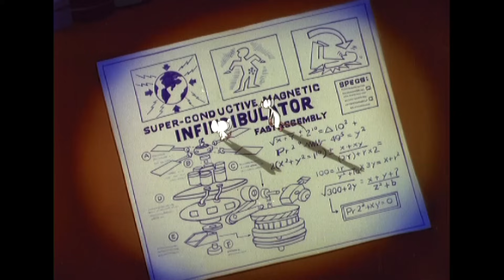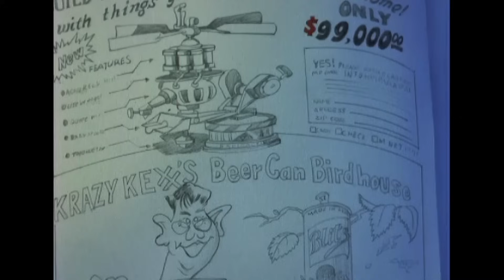Animaniacs | Best of Pinky and the Brain 🐭🐭 | Classic Cartoon Compilation | WB Kids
Their goal is to take over the world, but that doesn't come easy! Enjoy this compilation filled with some of the best moments of Pinky and the Brain 🤩

Animaniacs available on digital!

ANIMANIACS and all related characters and elements © & ™ Warner Bros. Entertainment Inc. (s21)